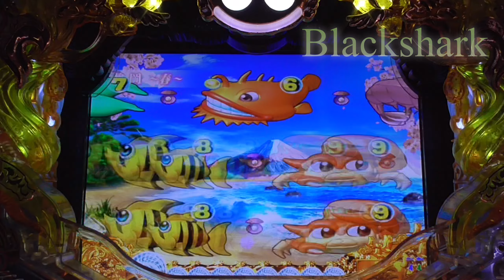2021年5月1日⑩ CRスーパー海物語IN JAPAN 金富士バージョン319ver. 手錶！Mirar！ดู！보고 있네요！